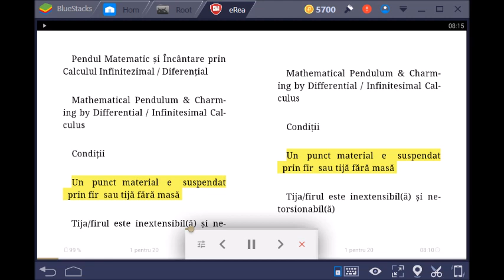Pendul Matematic Mathematical Pendulum Încântare prin Calcul Infinitezimal Charming by Infinitesi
Pendul Matematic și Încântare prin Calculul Infinitezimal / Diferențial

Mathematical Pendulum & Charming by Differential / Infinitesimal Calculus

Condiții

Un  punct material  e   suspendat   prin fir  sau tijă fără masă

Tija/firul este inextensibil(ă) și netorsionabil(ă)

Conditions

A  point mass  is  suspended  by  massless  cord or rod

The  rod or cord  is inextensible and non torsionable

În cazul pendulului real deformarea elastică este mică și se neglijează.